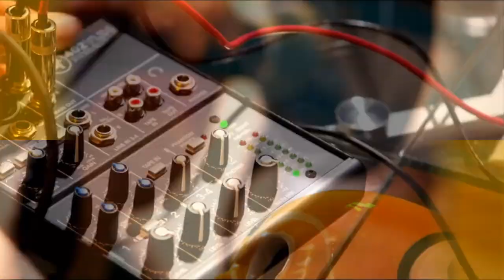Packers QB Kurt Benkert Talks Aaron Rodgers, NFL Protocols & Jordan Love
I sat down once again with Packers QB Kurt Benkert to chat about this insane week. We cover Aaron Rodgers, his thoughts on NFL Protocols and Jordan Love making his first NFL start.